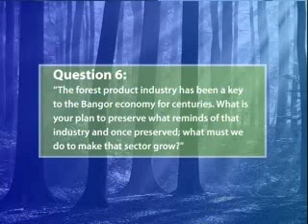BRCC ME Republican debate 6-A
BRCC Bangor Region Chamber of Commerce Republican debate in Bangor,
Maine. E.M.C.C. Rangeley Hall, Catherine Pegram - Moderator